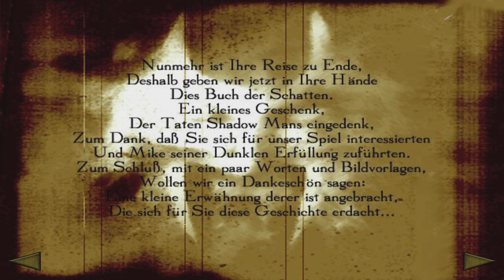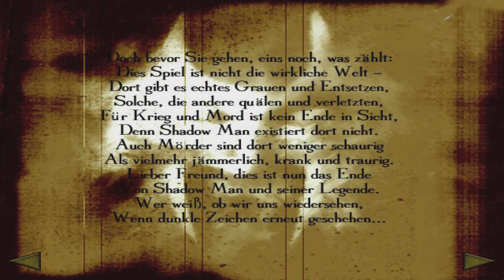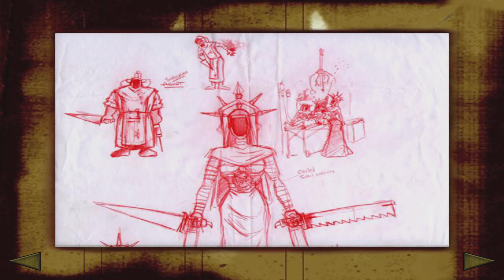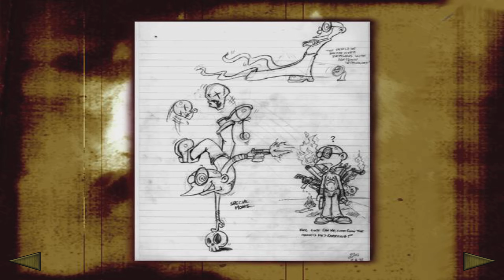Shadow Man Remastered - FINALE - #31 Alles... nur kein Winseln - Deutsch PS5 Gameplay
Endlich ist der Schattenmann zurück! Das langersehnte Remastered von Shadow Man, in seiner kristallklaren PS4-Version auf PS5 angespielt. Gameplay/Letsplay von Parry Mikiri

Einmal episches Finale mit extra Käsesoße oben drauf! Jawohl kommt sofort:))
Es geht ans Eingemachte! Bis zum Platzen gefüllt mit Macht und bewaffnet bis an die Zähne stellen wir uns letztlich dem ultimativen Bösen. Und kommen hiermit zum Ende einer epischen Reise auf den Pfaden der Schattenmänner. Danke für euer Interesse ihr Lieben. Bis zum nächsten Spiel! LG

Info zum Spiel:
Das ultimative Böse ist aus dem Exil zurückgekehrt und streckt seine Klauen nach den legendären "Dunklen Seelen" aus (kennen wir das nicht irgendwo her?). Das sind besonders mächtige spirituelle Artefakte, die in den falschen Händen zu fürchterlichem Grauen fähig wären und das Ende der uns bekannten Welt einläuten könnten.
Als Michael LeRoi, dem amtierenden Shadow Man, liegt es an uns, die Dunklen Seelen anzunehmen, bevor Er, der viele ist, sie bekommen kann.
Wenn die Nacht anbricht wird Mike zum Schattenkrieger, der zwischen den Welten wandelt und die Seelen der Verkommen holt. Er greift auf diverse mystische Voodoo-Werkzeuge, übermenschliche Fähigkeiten und seine Schattenknarre zurück. Shadow Man ist ein 3D Action-Adventure mit einer umfangreichen und teils sehr verwinkelten, halb offenen Spielwelt. Das Ziel des Spiels ist es, stärker zu werden, dunkle Seelen zu sammeln, neue Kräfte zu erlangen und uns durch die Feindhorden, Bossgegner und düsteren Dungeons zu kämpfen, um uns Dem, der viele ist am Ende in den Weg zu stellen.